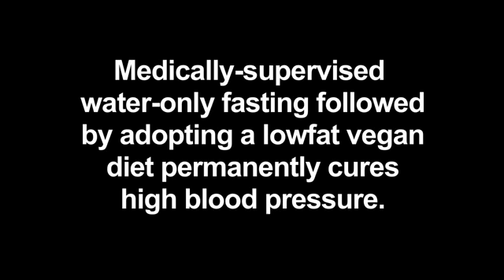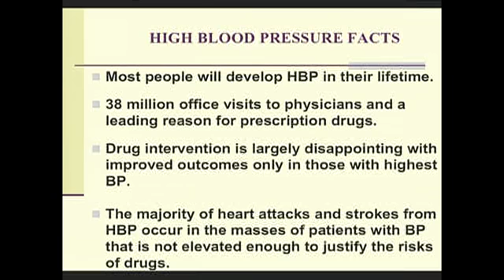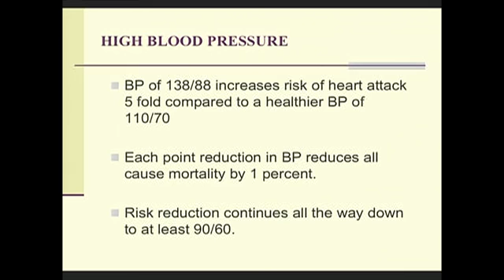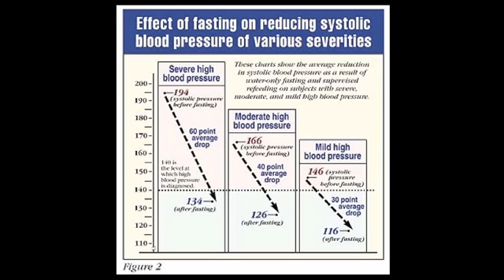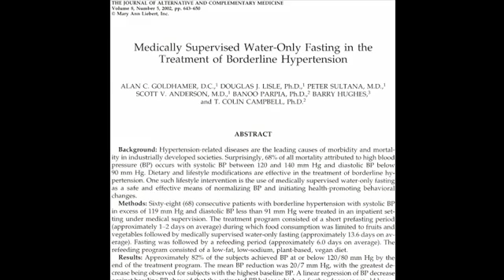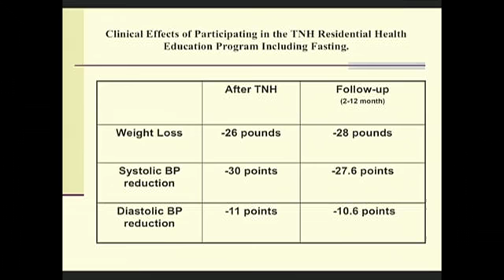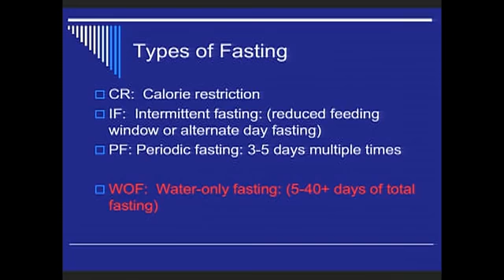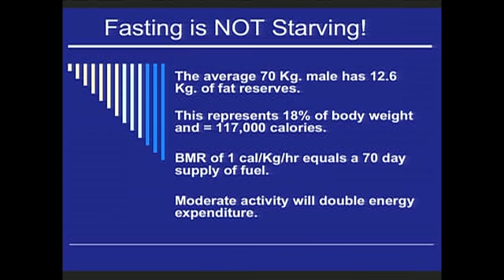Water Fasting w Vegan Diet Cures High Blood Pressure Dr Goldhamer